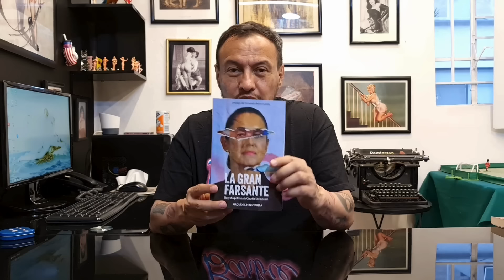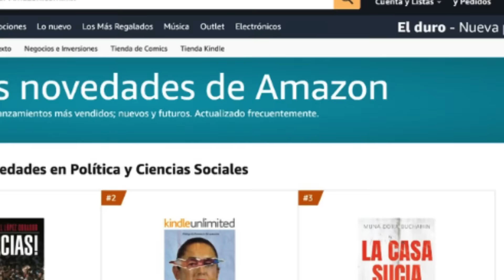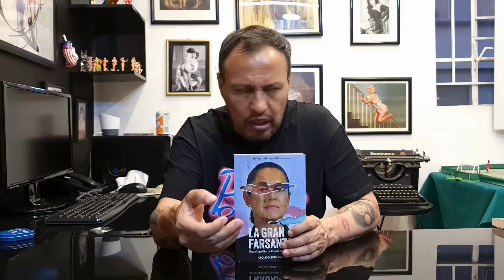¡Bots de la 4T atacan a nuestro más reciente libro! Les tenemos una propuesta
¡APÓYANOS!
Cuenta Santander Marco Levario Turcott
Tarjeta:
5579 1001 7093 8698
Clabe:
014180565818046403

Cuenta Scotiabank Marco Levario Turcott:
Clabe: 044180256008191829